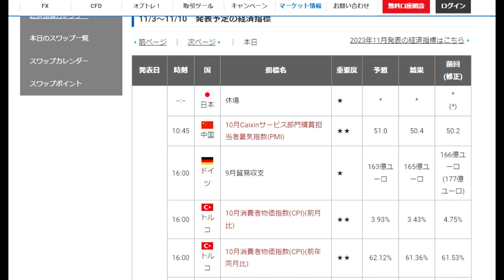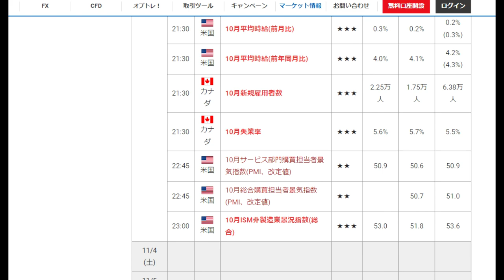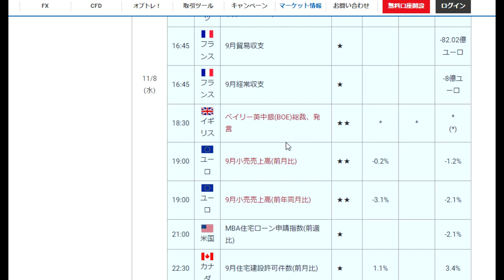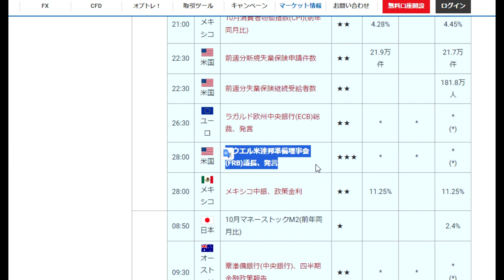【FX】材料なし！介入なし！テクニカルで底値買い。